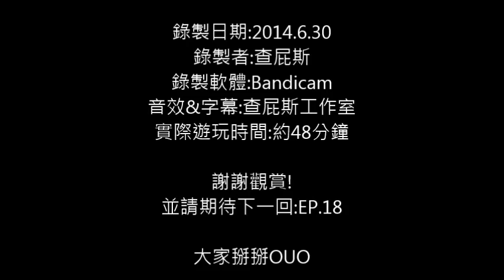[CTV遊戲實況]Minecraft-索尼亞斯大陸生存 EP.17 一傲嬌驢子大難查屁斯!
為了一頭驢子害我死不停...= =
花了我好大的力氣，
終於把驢子從空島牽回家了!!!
水拉～

這樣以後就有座騎了@@

下一集再去各地冒險吧!

請好好觀賞!

版本:1.6.4

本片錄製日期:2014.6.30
本片上傳日期:2014.7.1

(有什麼意見歡迎寄信給我～)

ctv.charlesgame0404祝你觀賞愉快!